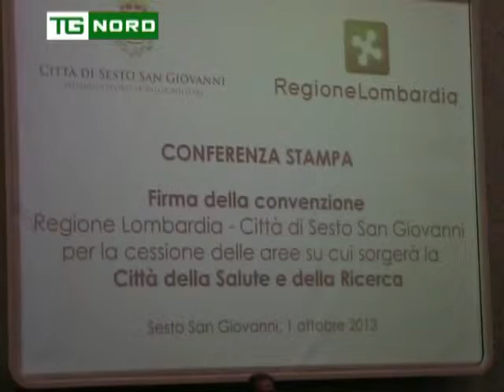Regione Lombardia - Intervista Maroni - Città della Salute